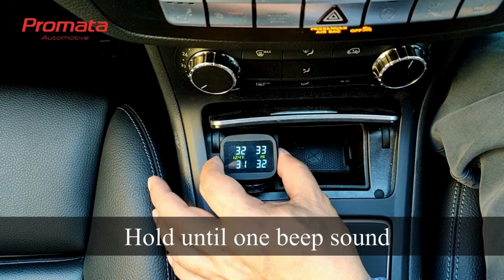Overview | Mata C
Mata C Tyre Pressure Monitor full list of functions. One-button set pressure.

Our other products include Mata T2 rigid truck tpms, Mata 1 solar power car+caravan tpms, front and rear parking sensor with automatic bull-bar recognition.